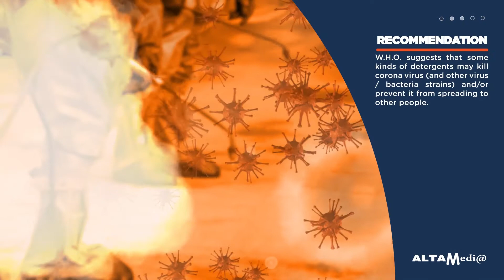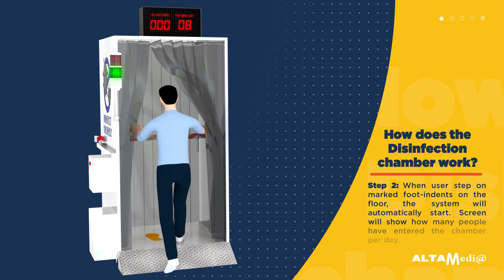[ALTA MEDIA] MEDICAL-GRADED OUTDOOR DISINFECTION CHAMBER MECHANISM (ENG)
MEDICAL-GRADED OUTDOOR DISINFECTION CHAMBER MECHANISM is an international standard sterilization chamber manufactured by Alta Media. With modern equipment, the machine is capable of killing all bacteria in a short time while still ensuring environmental friendliness and safety for users.